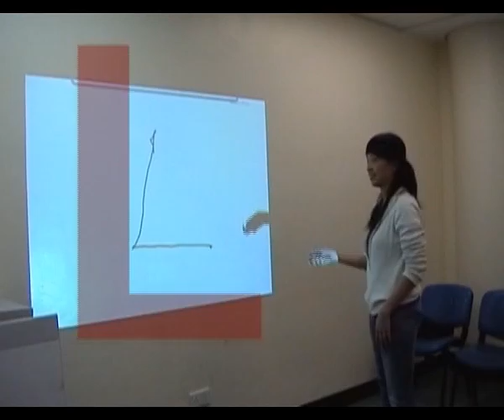COMPILER宣传录像 40s加长版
SAMSUNG Creative Technology Talents Awards决赛前 COMPILER小组宣传视频